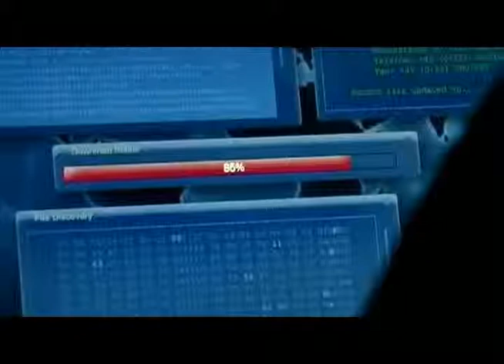自然 Eric Pelicula Costumer Key Men's 舅 Royal Philips Electronics 预 Alli Galperina 豆 群 暖